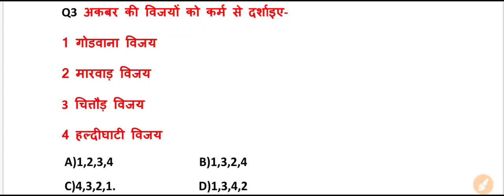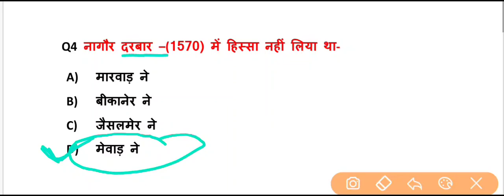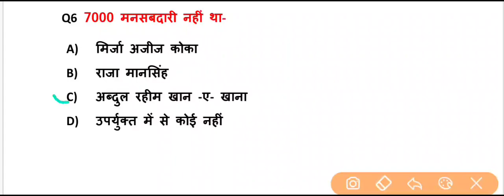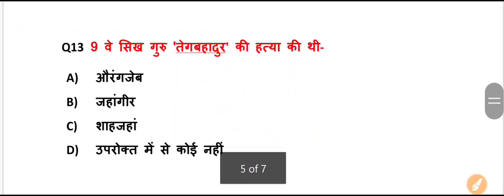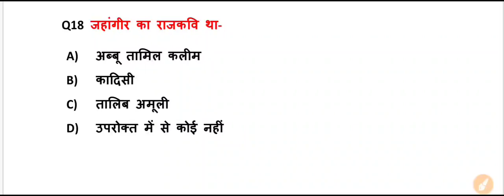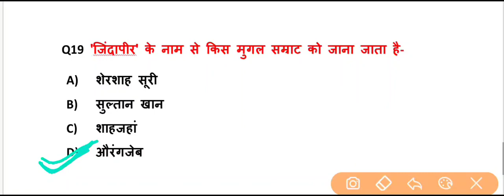Reet SST Test - 12 (3500+ Q Series)